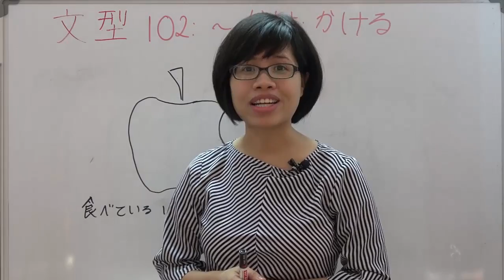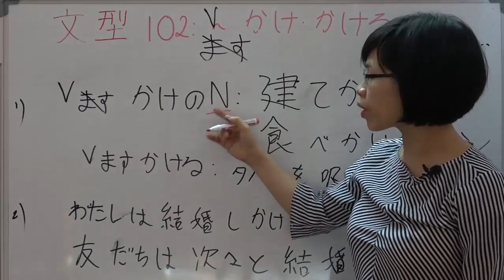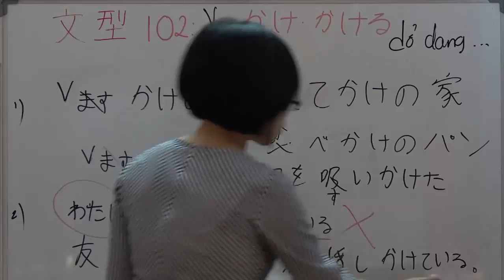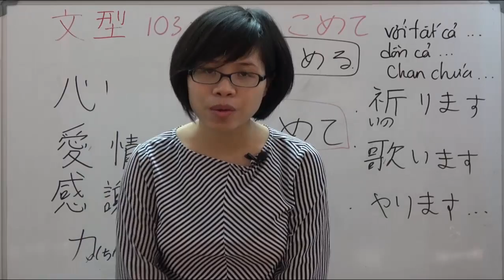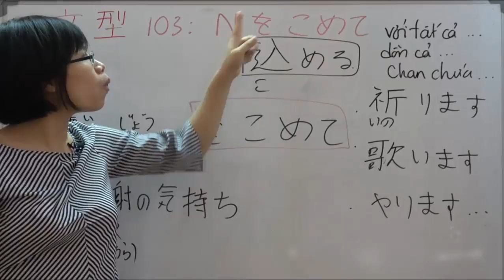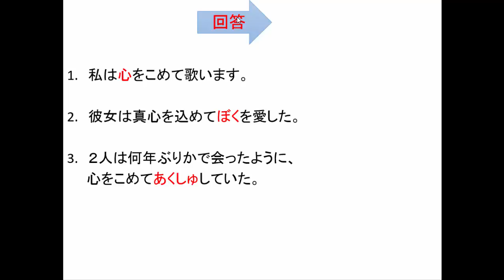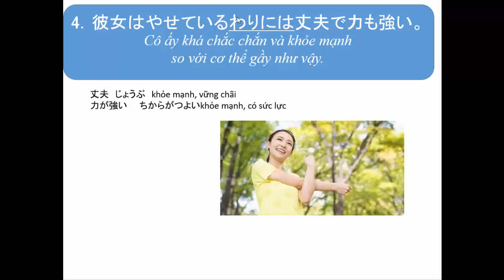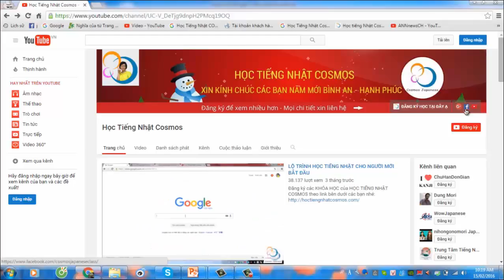N3 - NGỮ PHÁP N3 - Video 37 - ～かけ・かける・～をこめて・～わりに（は）